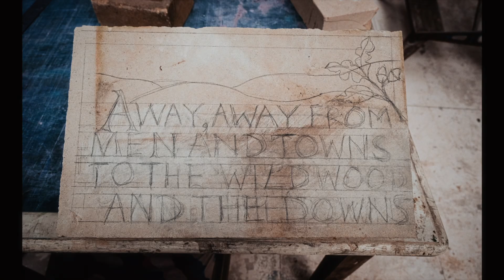Stone Carving Courses in Somerset - June 24 Workshop